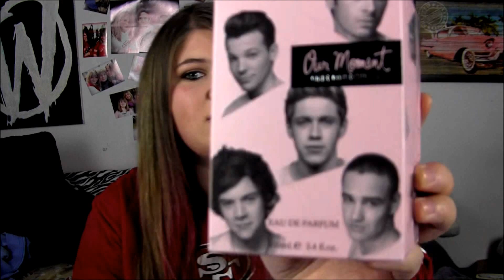One Direction Out Moment Review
You have to buy this perfume :)